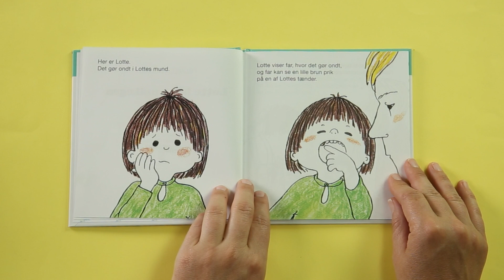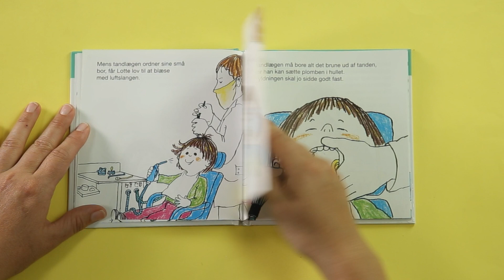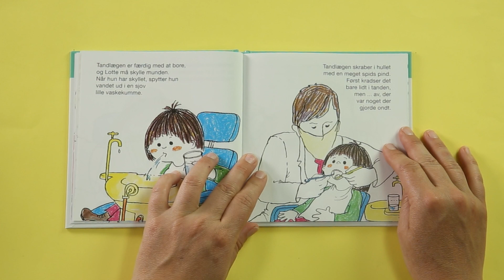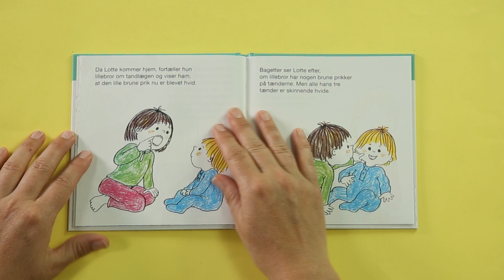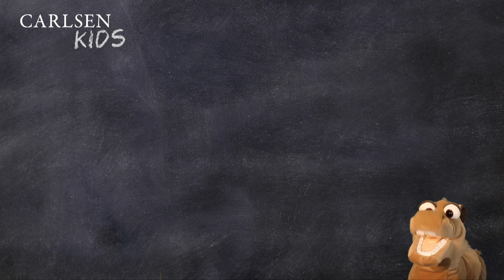Lotte hos tandlægen | Af Gunilla Wolde | Carlsen Kids | Højtlæsning for børn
Hør Christine Skou læse historien Lotte hos tandlægen af Gunilla Wolde. Totte og Lotte bøgerne handler om små og store ting, de 2 – 5 årige kan komme ud for. Gunilla Woldes skønne streg illustrerer klart og enkelt nogle af de mest basale hverdagsoplevelser i børnehøjde.

Om historien:
Det kan godt virke en lille smule farligt at skulle til tandlæge, men Lotte finder hurtigt ud af, at så slemt er det slet ikke! I "Lotte hos tandlægen" kan alle børn mellem 2 og 4 år komme med Lotte til tandlæge og læse om hvordan det er at få plomberet en tand.

Carlsen Kids er Forlaget Carlsens højtlæsningskanal for børn 3-6 år. Gode historier til små læseheste stimulerer læselyst og fantasi. Højtlæsning skaber nærvær og har en positiv effekt på dit barns sproglige udvikling.